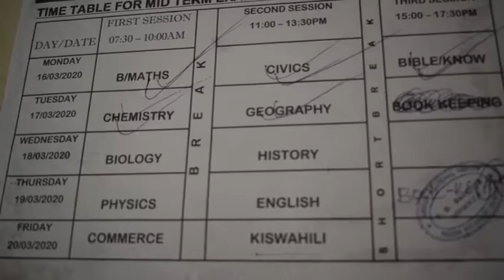KILIO CHA WAZAZI KUHUSU ADA, WALIMU WAVUJISHA SIRI YA NAMNA WATAKAVYOPAMBANA.